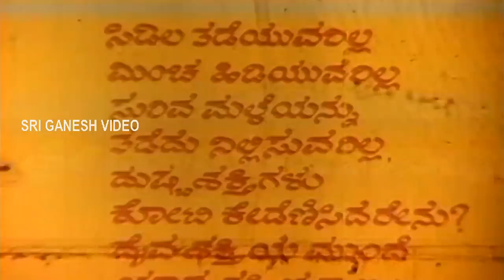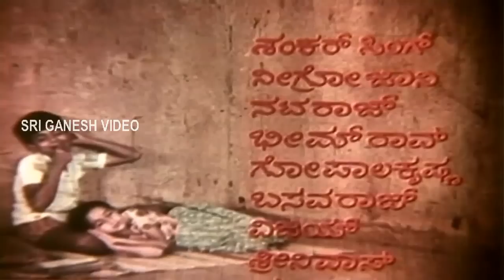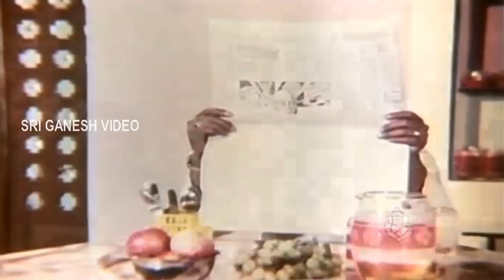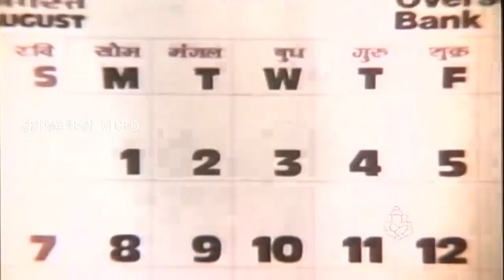Nyaya Gedditu - Kannada Full Movie | Shankarnag